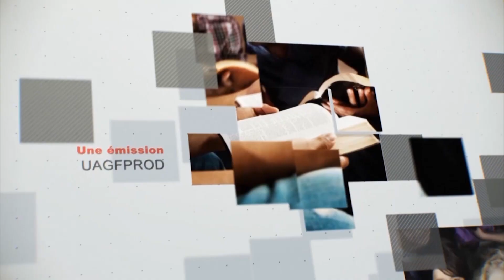Leçon 4 : Questionnaire JA, Mardi 23 Avril 2019, Un nom préférable à celui de fils ou d